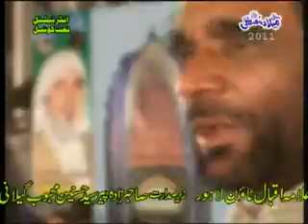Dil m muje rakh lo by Yousaf memman.avi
SADARAT BY PEAR SYED HUSNAIN MEHBOOB GILLANI CHESTI QADARI WARSI AT 182 PAK BLOCK ALLAMA IQBAL TOWN LHR, 3 MAY 2011
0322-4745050